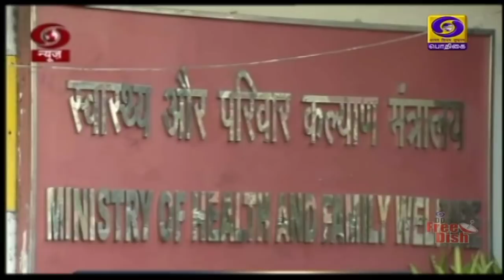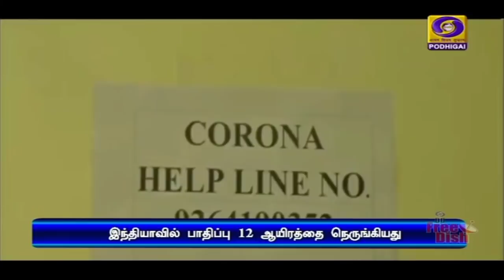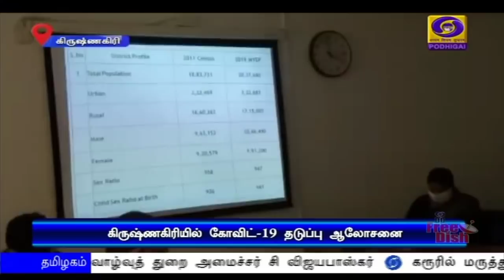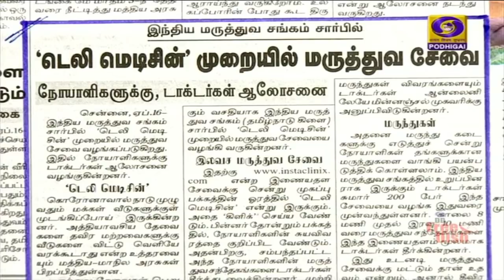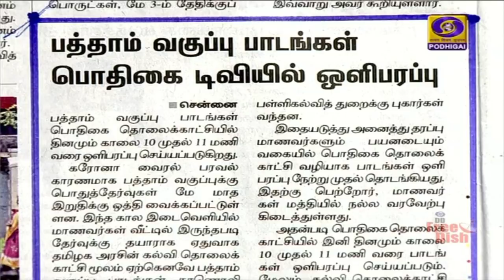பொதிகை காலை 8.00 மணி செய்திகள் [16.04.2020]PodhigaiTamilNews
உற்பத்தி சார்ந்த நிறுவனங்கள் உள்பட குறிப்பிட்ட 20 பணிகளுக்கு வரும் 20 ஆம் தேதி முதல் அனுமதி வழங்கியது மத்திய அரசு.
** வேளாண் மற்றும் கட்டுமான தொழில்களுக்கான வழிகாட்டு நெறிமுறைகள் வெளியீடு.

நாடுமுழுவதும்  170 ஹாட் ஸ்பாட் மாவட்டங்கள் அடையாளம் காணப்பட்டுள்ளன - மத்திய சுகாதார அமைச்சகம் அறிவிப்பு.

 இந்தியாவில் கொரோனாவால் பாதிக்கப்பட்டோர் எண்ணிக்கை 12 ஆயிரத்தை நெருங்கியது; உலக நாடுகள் ஒன்றிணைந்து கொரோனாவை ஒழிக்க வேண்டும் - மத்திய அமைச்சர் ஹர்ஷ்வர்தன்  Visit : TamilNews - Doordarshan